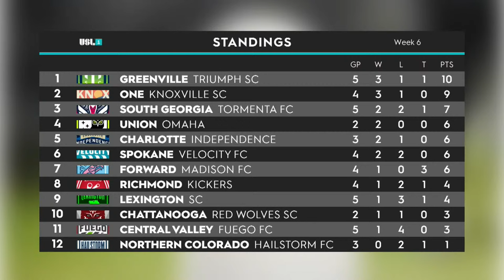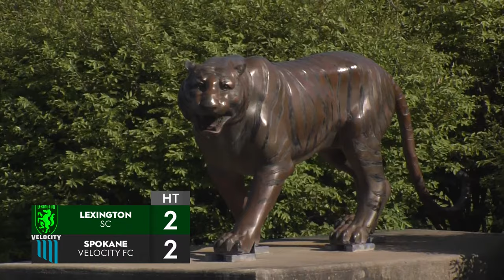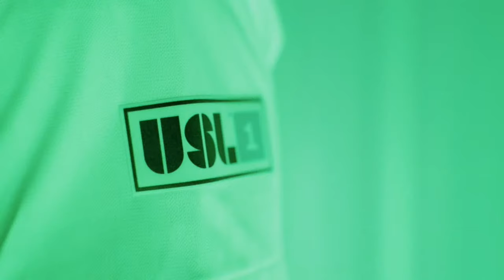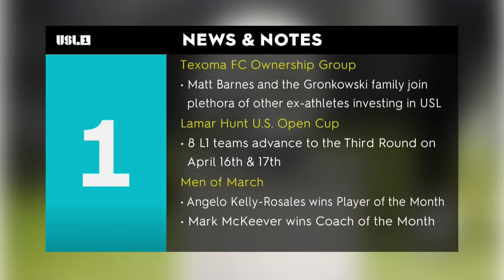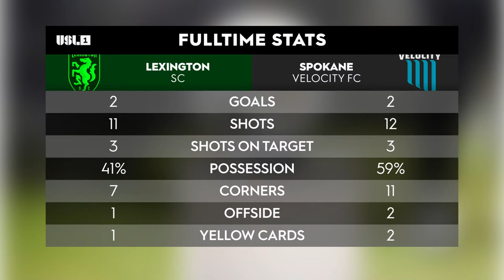Lexington SC vs Spokane Velocity FC: April14, 2024